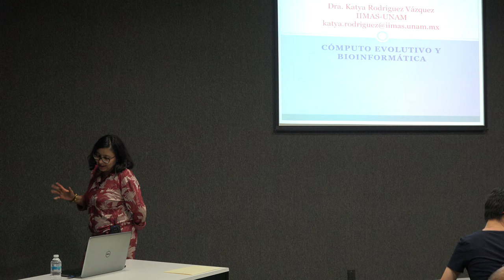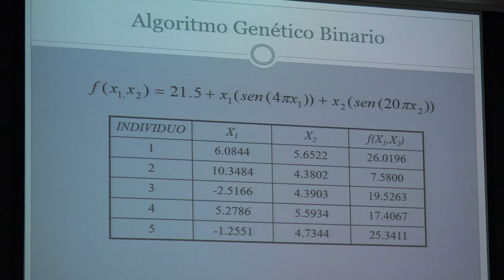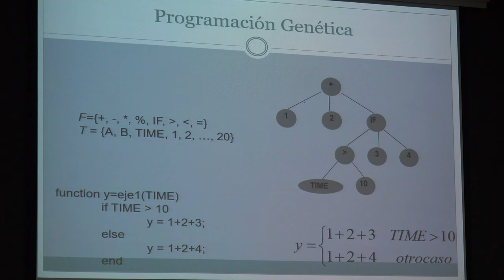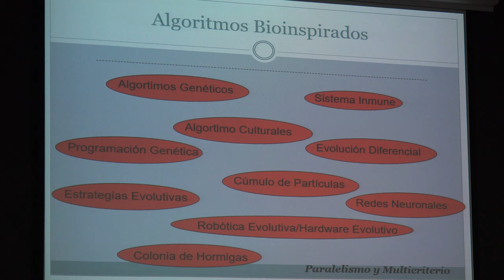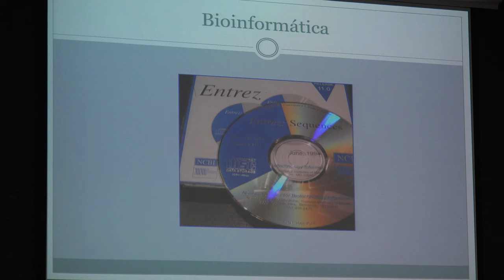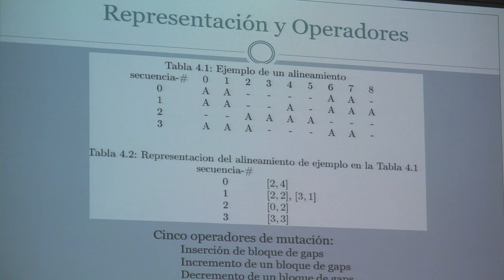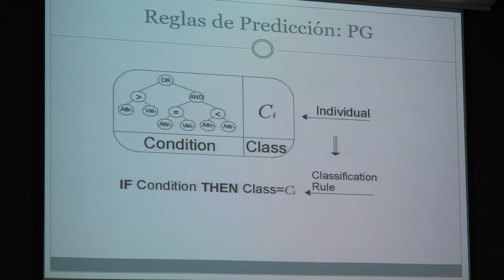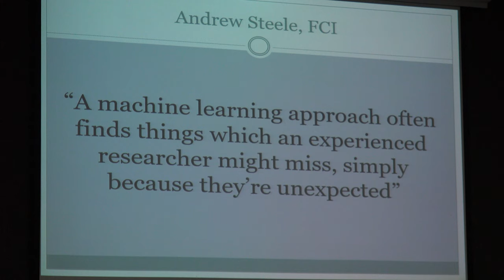Computo Evolutivo y Bionformática (Katya Rodríguez)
"Computo Evolutivo y bioinformática"

Plática dada por Katya Rodríguez Vázquez (IIMAS) el lunes 6 de mayo del 2019 en el Aula Sotero Prieto 3 del Amoxcalli en la Facultad de Ciencias de la UNAM.

Agradecemos el apoyo de:
Roberto Gómez quien grabo la platica